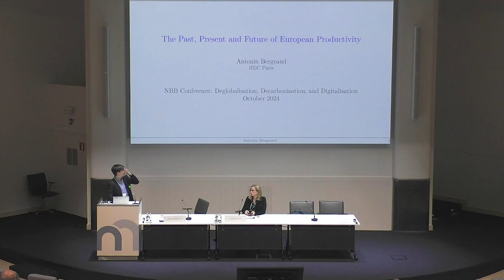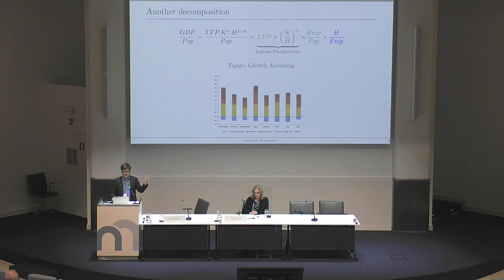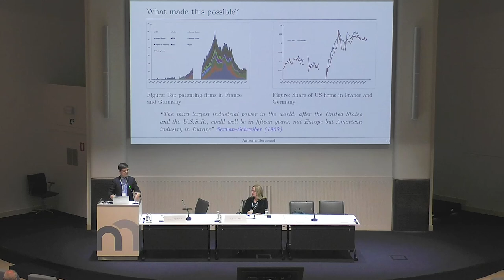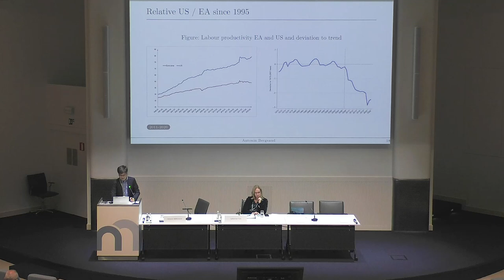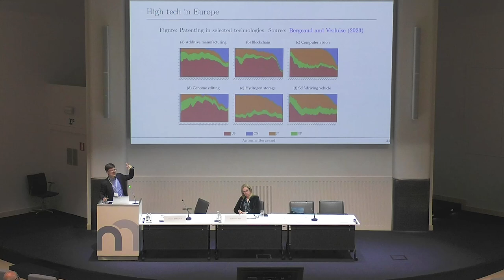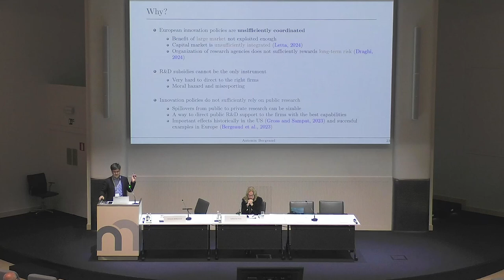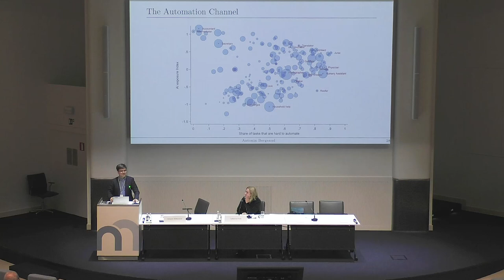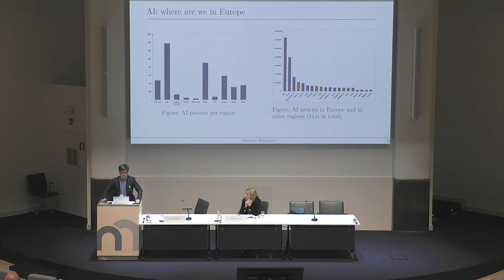The past, present and future of European productivity by Antonin Bergeaud